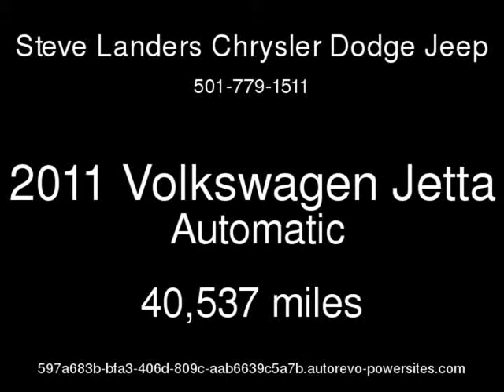2011 Volkswagen Jetta Used Cars - Little Rock,Arkansas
See more details about this used car This 2011 Volkswagen Jetta with 40,537 miles is for sale at Steve Landers Chrysler Dodge Jeep.